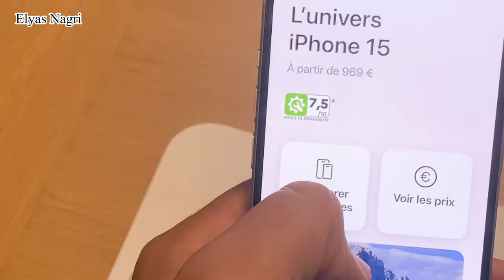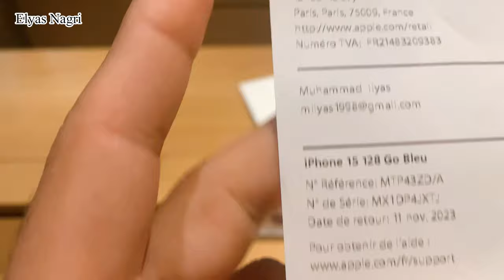Finally I got IPhone 15 | vlog | Paris | France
Another achievement in life, Hard work is paying off.
Hands on with Iphone 15.

THANKS..